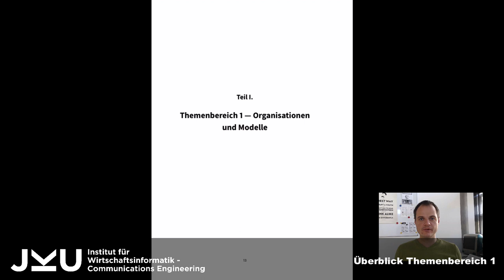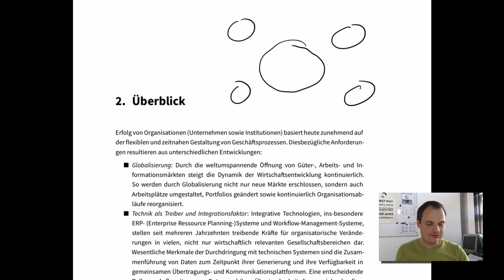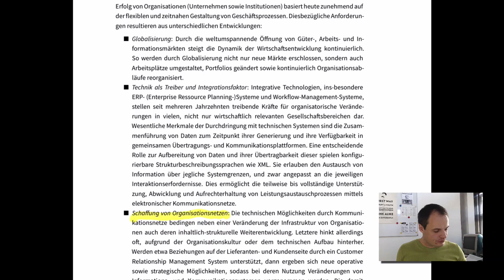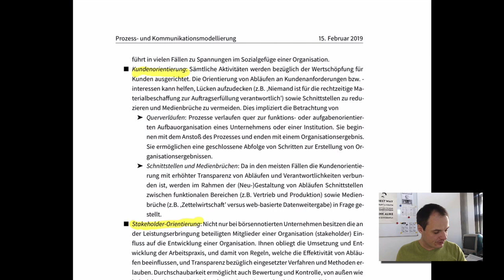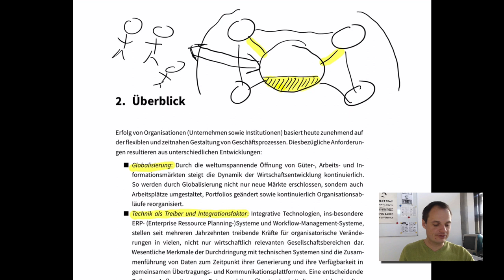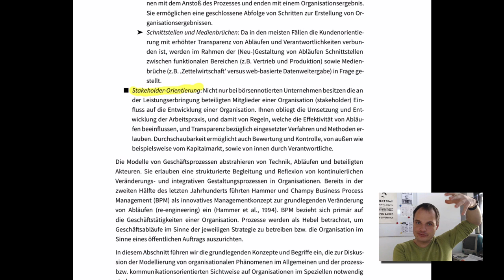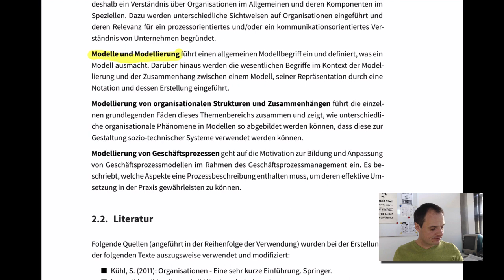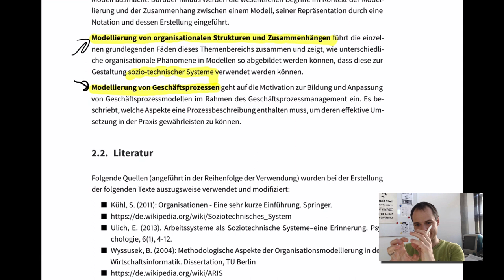Organisationen und Modelle - Überblick (PKM 2019S)